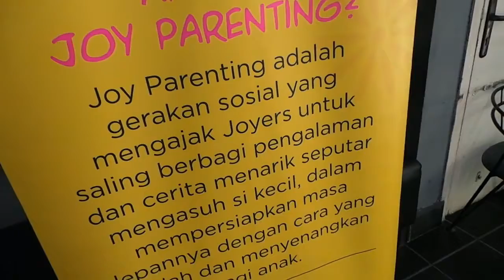#‎JPforum‬ 'Besarkan Cinta dan Redakan Amarahmu'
Joy Parenting Forum 'Besarkan Cinta dan Redakan Amarahmu'